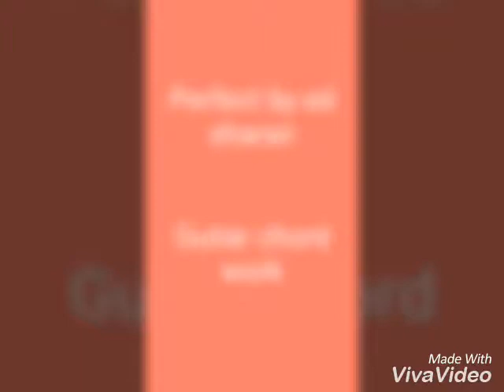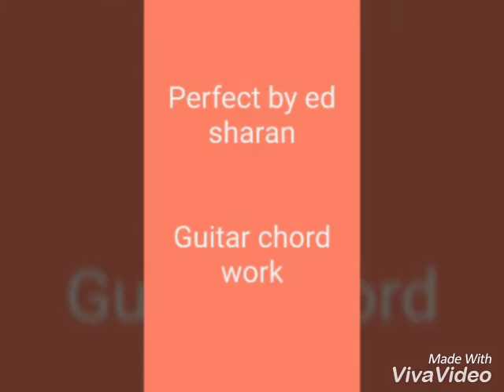Guitar training: Perfect By Ed Sharan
Recently have been on a mission to train my self on how to play guitar, even though am still a novice or should I say amateur on it. I have to read and watch video to learn and practice. I came across this song sang by Ed Sharan titled Perfect online, checked out the chord used, which was G Em C and D. And actually after a little practice and the strumming pattern. I came out with the video above.

With more practice I should be able to catch up on my guitar learning